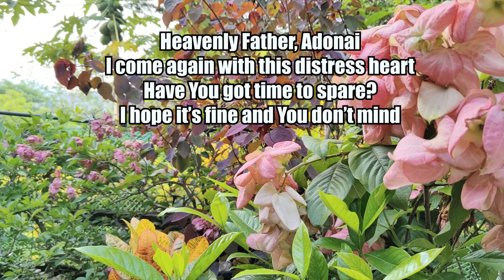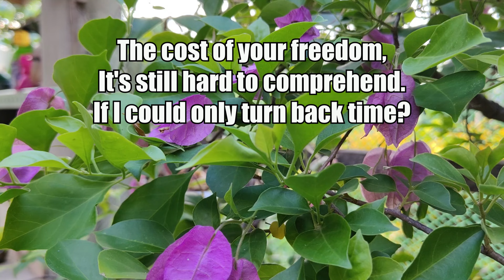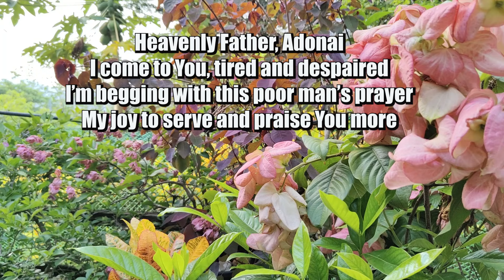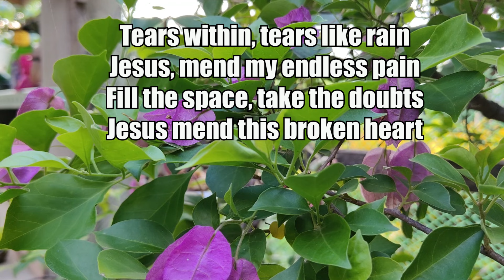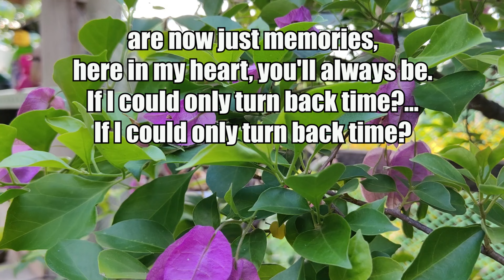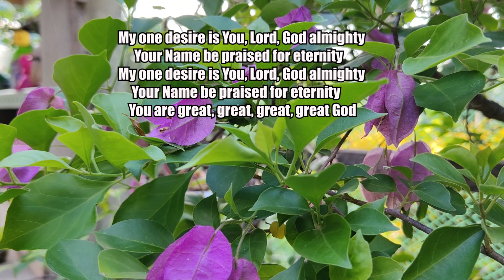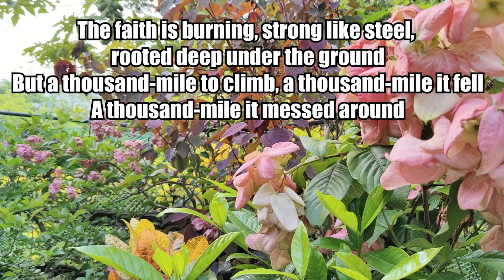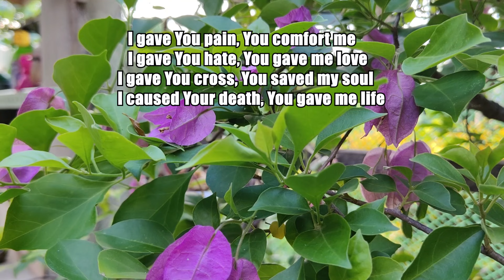Heavenly Father Adonai/ Worship Song with Lyrics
Album: Providence
Video: Rhoda T. D